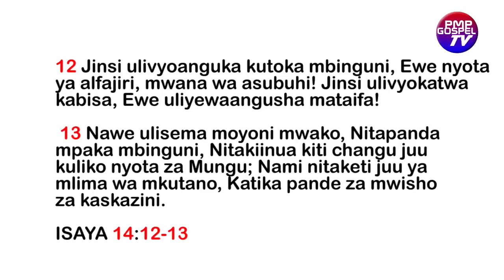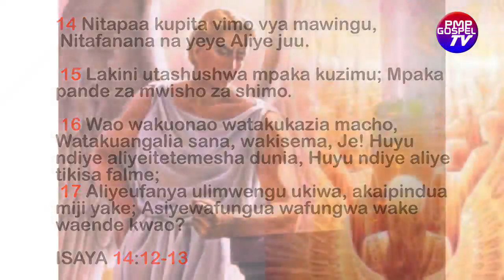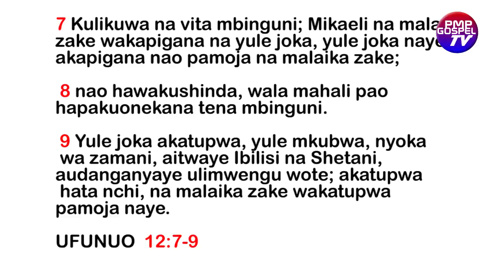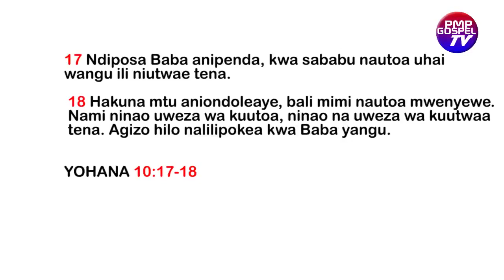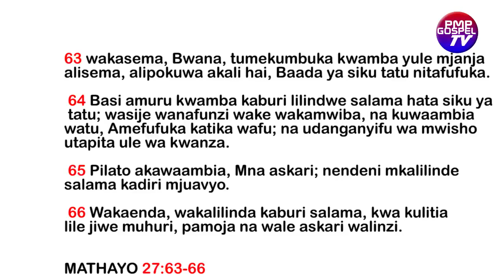TABIA MBAYA ZA AJABU SIKU ZA MWISHO